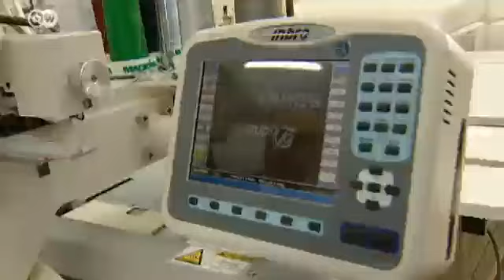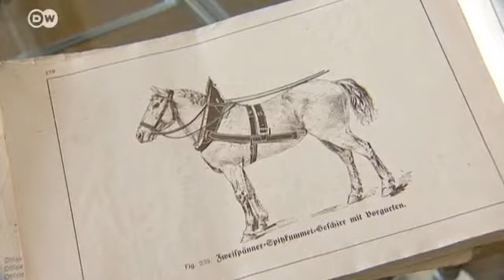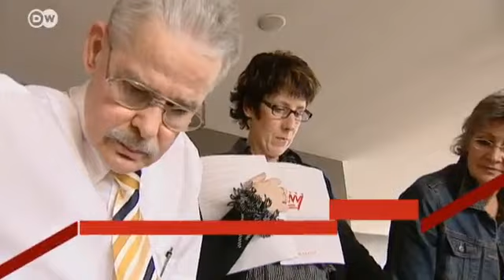Los sueños y la empresa manufacturera Schramm | Hecho en Alemania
La empresa familiar Schramm produce camas en Winnweiler, una localidad de Renania Palatinado. Desde el marco hasta el colchón todo se produce con cariño familiar. Piezas únicas para todos los tamaños, todos los pesos y todos los gustos. Y los clientes estan dispuestos a pagar por ello.